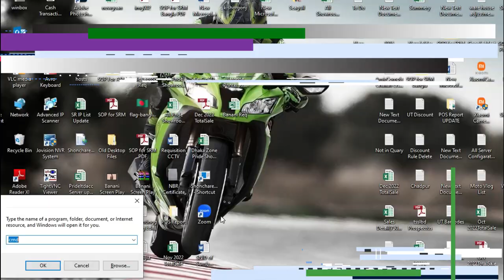How to hack any PC from anywhere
how to
hack
pc
network
larn
haking